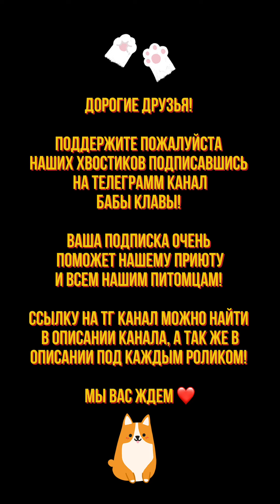Ритуля и Белка 🥰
Мы вас ждем ❤️